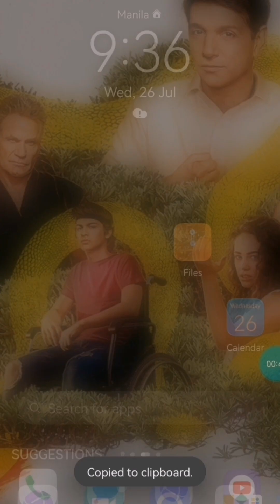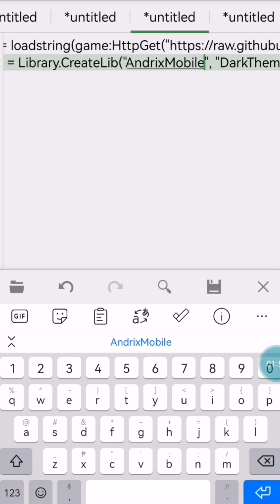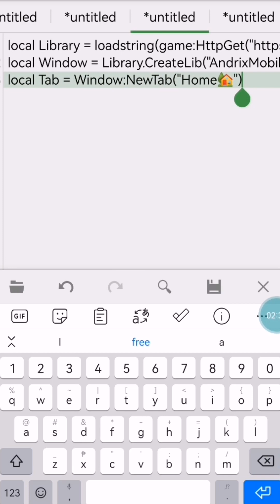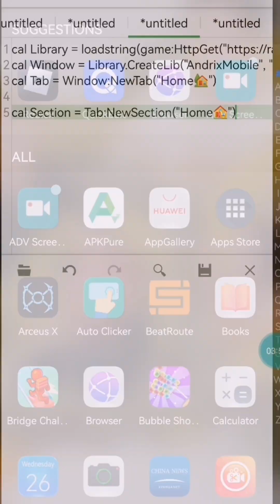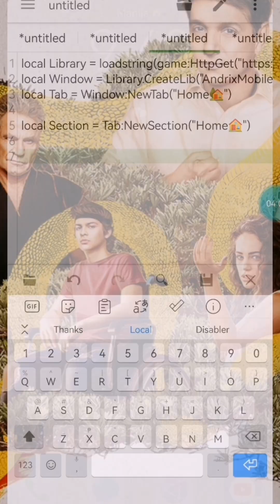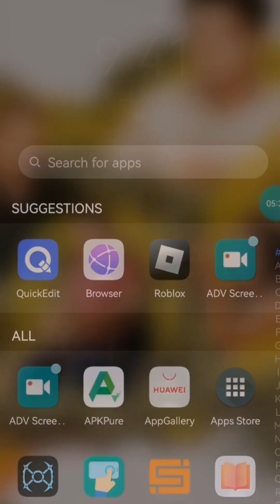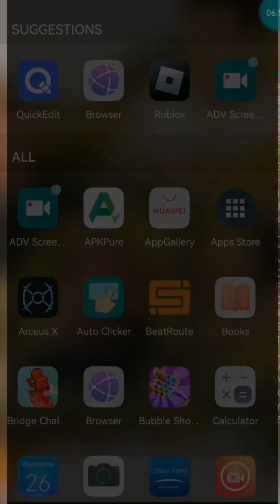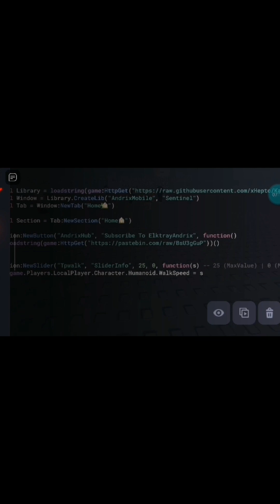Showing How To Make A Script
BYE!